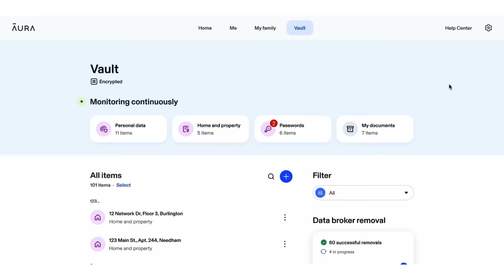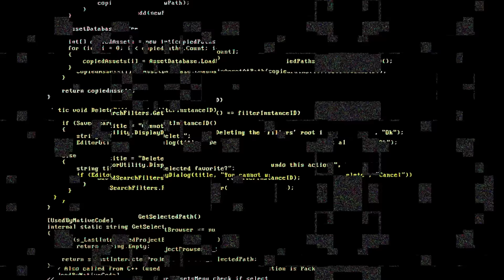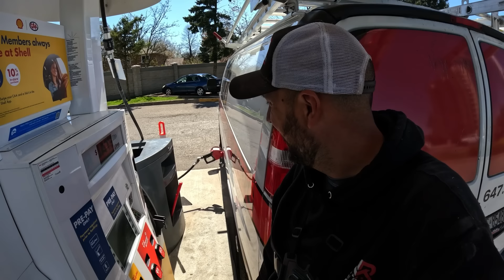3 BROTHERS helping STRANGERS from sunrise to sunset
Join us on an incredible journey as we dedicate an entire day to giving back to our community! From the crack of dawn to the last rays of sunlight, we're on a mission to install gutters for homeowners in need, completely free of charge.
Witness the power of generosity and hard work as we strive to make a difference, one home at a time. But that's not all – at the end of the day, YOU, our amazing viewers, will have the opportunity to decide who deserves a brand new metal roof, provided completely
 free by us!
Together, we can create lasting change and spread kindness one installation at a time. Join us on this incredible journey – let's make a difference together!

The content provided on the Rudan Roofing or any other trades in these videos, is for informational and entertainment purposes ONLY. The practices, techniques, and methods demonstrated are conducted by professional and experienced roofers who have assessed the risks and deemed them manageable for their level of expertise and the specific conditions of the projects undertaken. Roofing can be dangerous and hazardous. Safety should always be a priority. We strongly advise individuals and professionals to always follow local regulations, safety codes, and use appropriate safety equipment. If you are unable to assess risk, we strongly recommend you contact a roofing professional to assist you.